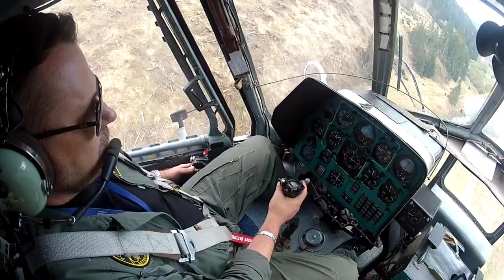Blades Of Fire - THE TRAILER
A special team facing special challenge whlie fighting the fire in dangerous windy mountain terrain. Extraordinary professionals flying to help and rescue from the skies.